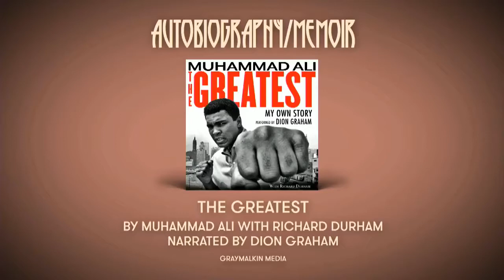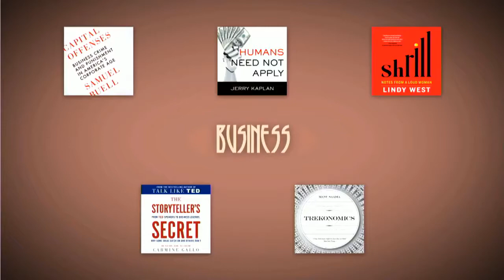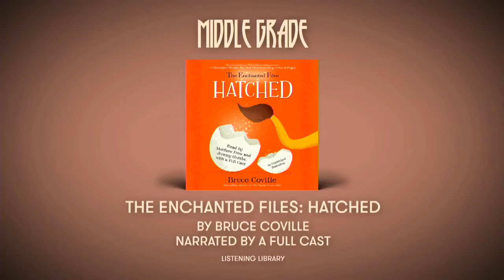2017 Audie Awards® with emcee Paula Poundstone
Join Paula Poundstone and the Audiobook Community as we celebrate the best audiobooks of 2016 with the 2017 Audie Awards!